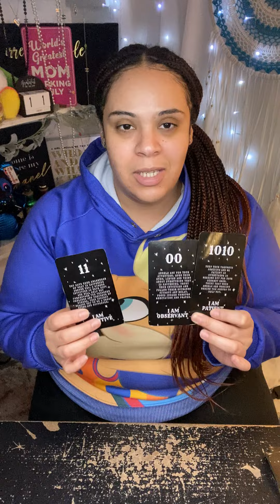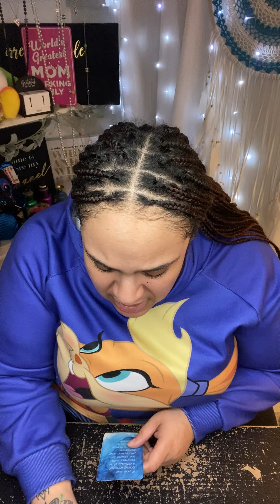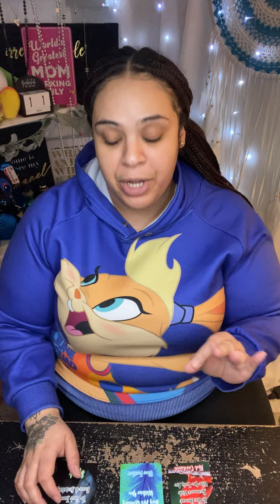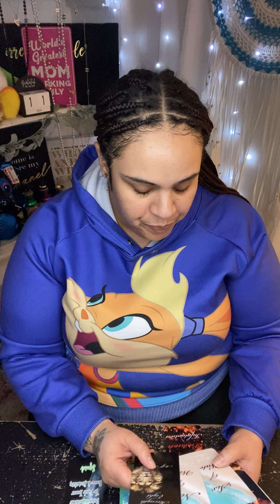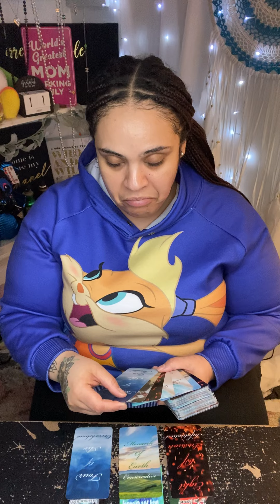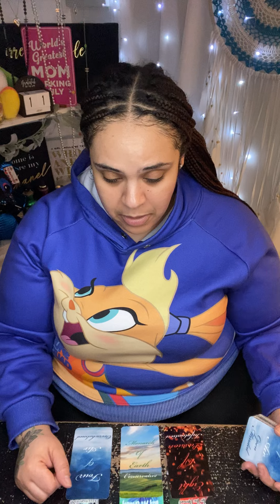Aries ♈️ Week of 1/9/2023